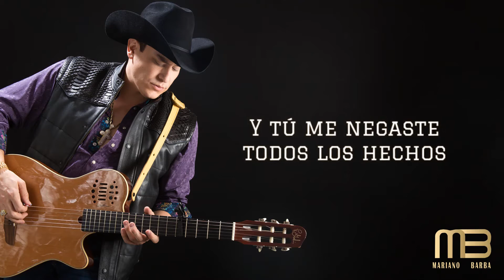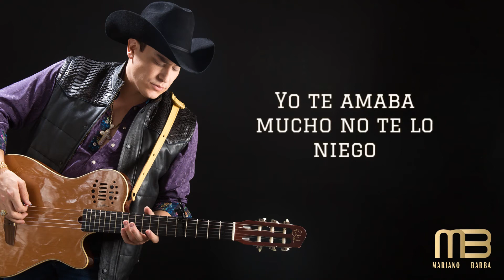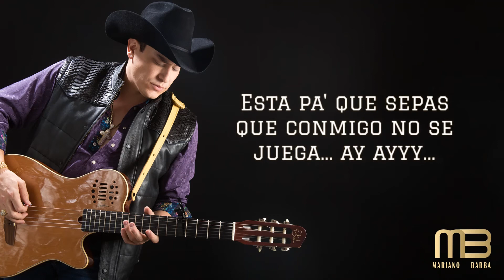Mariano Barba - Voy a Desprestigiarte✔️(Video Lyric)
Artista: Mariano Barba
Tema:  Voy a Desprestigiarte